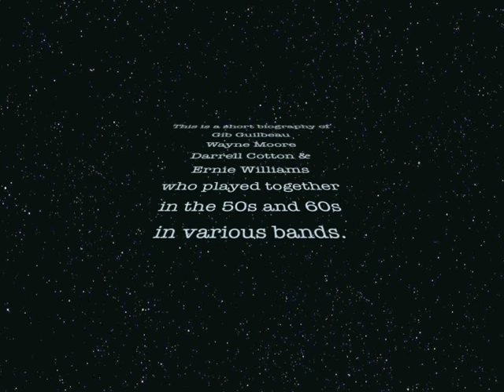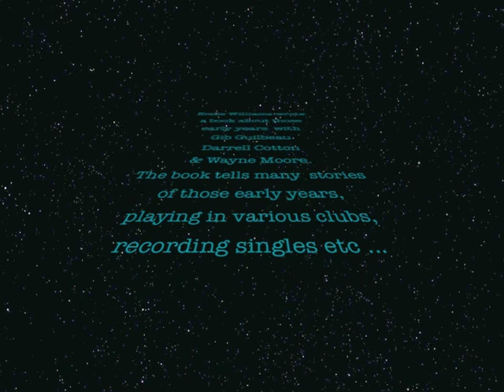Gib Guilbeau, Wayne Moore, Ernie Williams & Darrell Cotton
This is the early story of Gib Guilbeau (Flying Burrito Brothers, Nashville West with Clarence White and Gene Parsons), Wayne Moore (Nashville West aka The Reasons, Vern Gosdin band) Ernie Williams & Darrell Cotton when they played as The Four Young Men, The Castaways, The Hi-Flyers, The Young Men Four etc ... and recorded various singles.